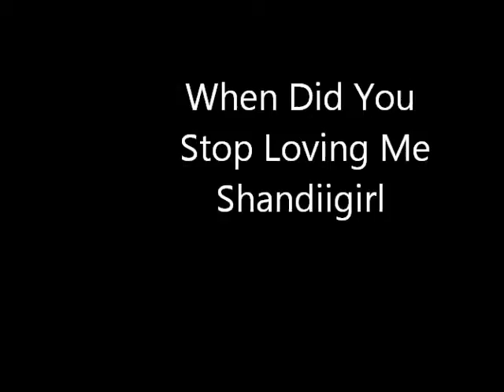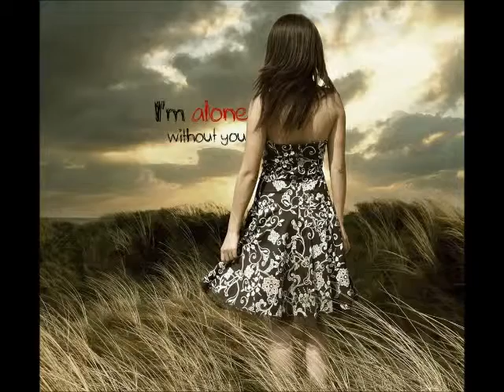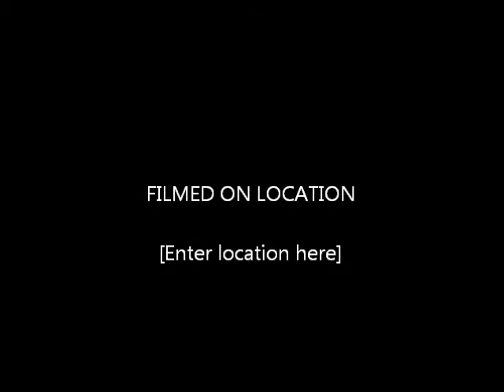When Did You Stop Loving Me